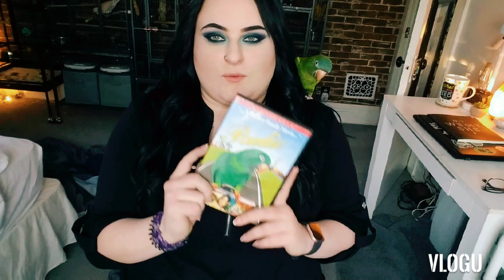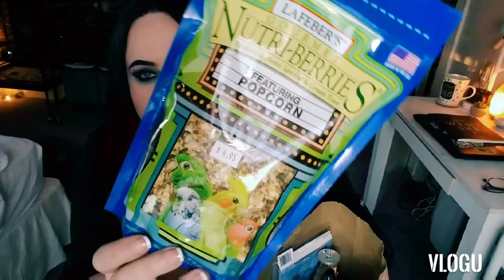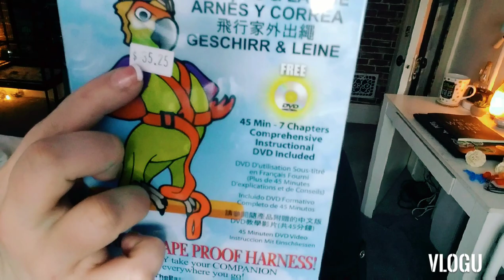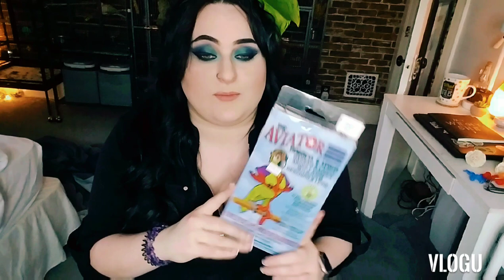IN A PICKLE PARROT SHOP HAUL! | KELS.LITTLE.ZOO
🐦 My Flock:
• Rio | Yellow Sided Green Cheek Conure
• Tiki | Normal Green Cheek Conure
• Mango | Pineapple Green Cheek Conure
• Quinn/Paulie | Blue Crowned Conure
• Fiji | Rosy Bourkes Parakeet
• Luna | Tangerine Ringneck Dove
• Onyx | Albino Ringneck Dove

🐠 Fishy Fishes:
• Salmon | Crowntail Betta
• Sushi | Dumbo Halfmoon Betta
• Dyson & Shark | Mystery Snails

🐱 Other Critters:
• Colton | Black Cat
• Murphy | Black & White Tuxedo Cat